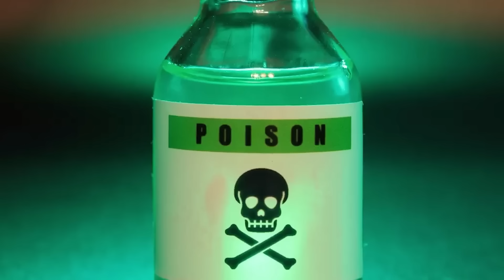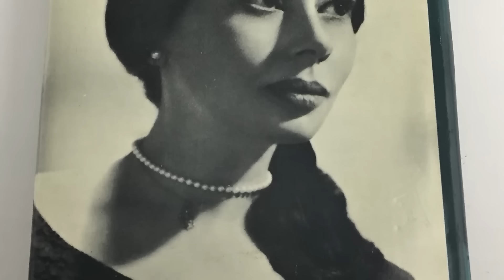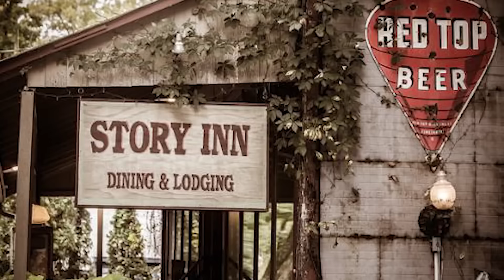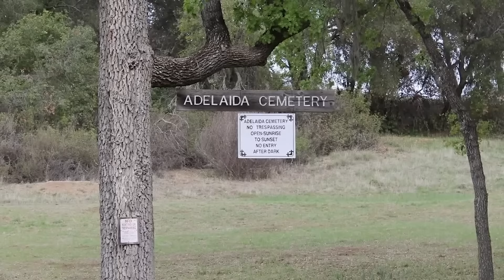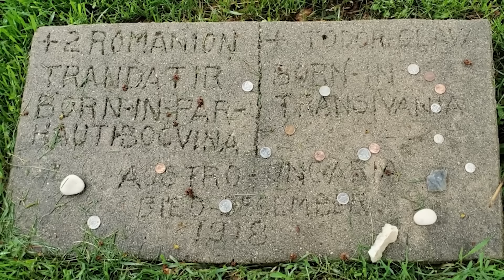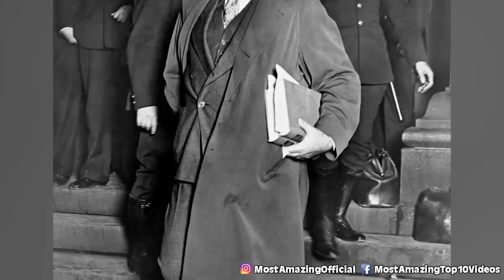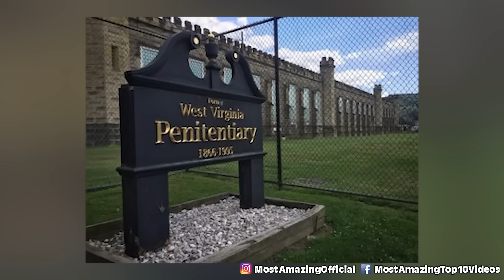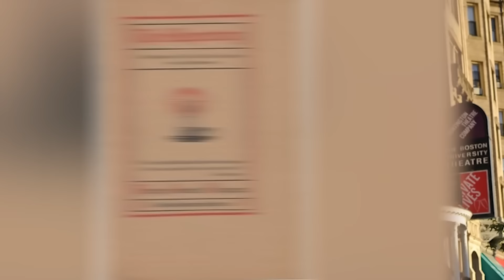Top 10 Haunted Places TOO Scary For Ed And Lorraine Warren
Check out the creepiest locales with the Top 10 Haunted Places TOO Scary for Ed and Lorraine Warren! 🏚️👻🕵️ From spine-tingling apparitions to ghostly encounters, these chilling sites are a paranormal investigator's nightmare. Brace yourself for a hair-raising journey into the world of restless spirits, as we reveal the darkest secrets of these terrifying locations!

Time Codes:
0:00- Black Hags Cell
14:36- Hotel Europe
27:18- Whaley House
38:08- The Pinewoods Cemetery
48:36- The Forbidden City
54:47- Eastern State Penitentiary
1:04-45- Baths Theatre Royal
1:12:45- White House Compound